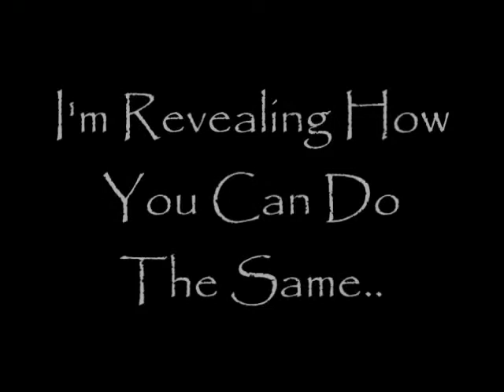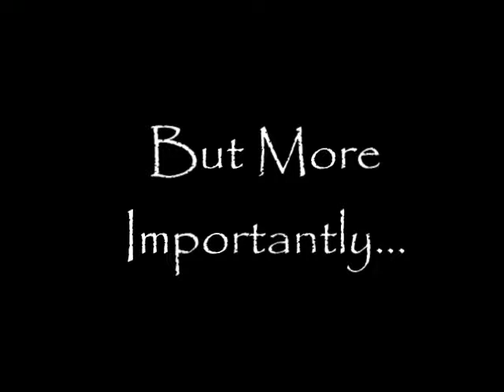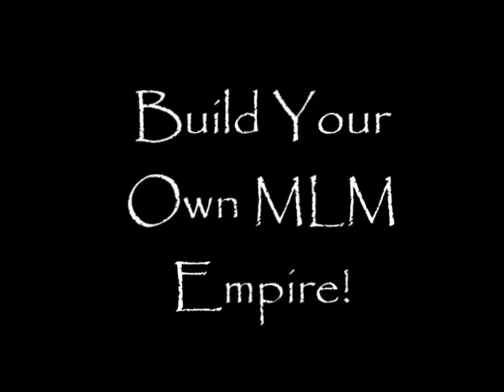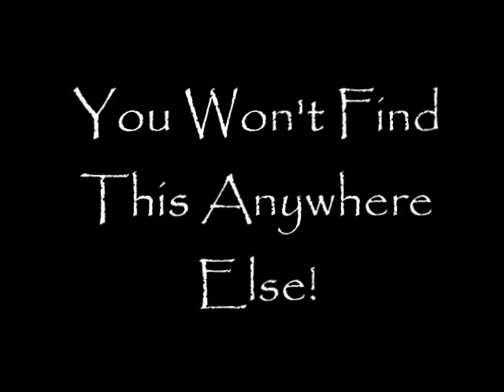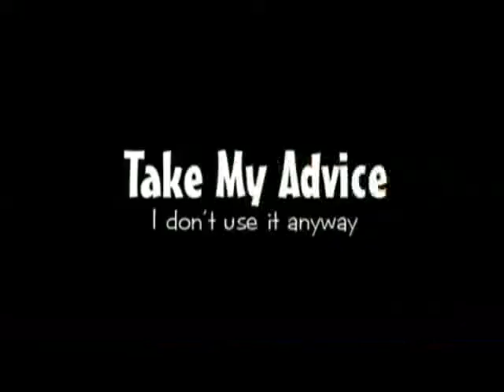MLM Business Success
MLM Business Success Tips. Get my step-by-step blueprint to building your own MLM Empire Online. Your MLM business success training made easy. Take your MLM business online and dominate the Internet!